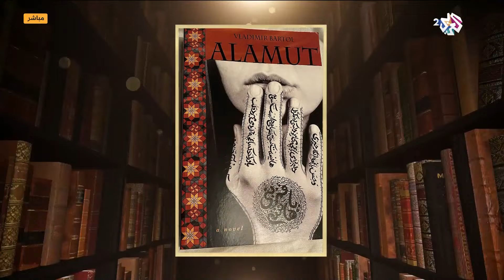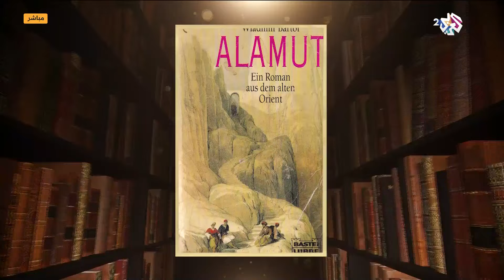صفحات من رواية ''آلموت'' للكتاب السلوفيني فلاديمير بارتول مع فضيلة الفاروق l صباح النور